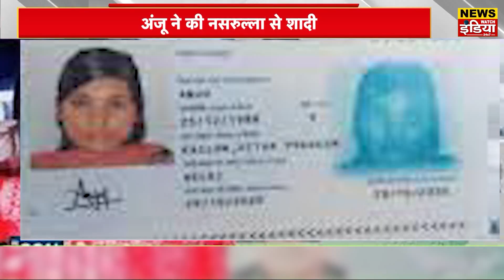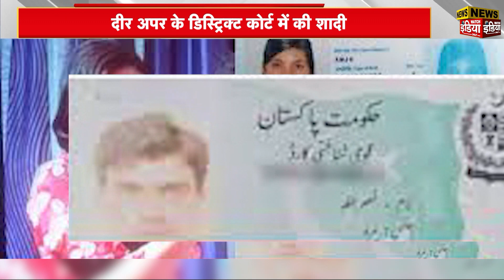फेसबुकिया प्यार के लिए पाकिस्तान गई अंजू का पर्दाफाश | Facebook Love Story Anju India To Pakistan